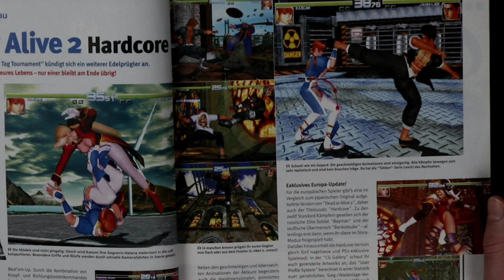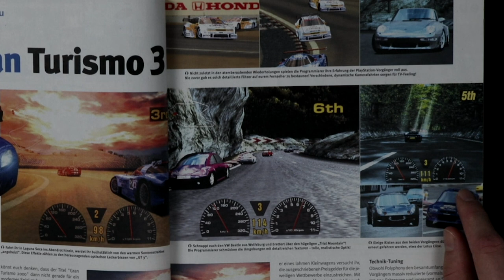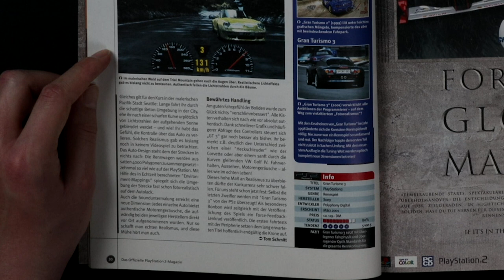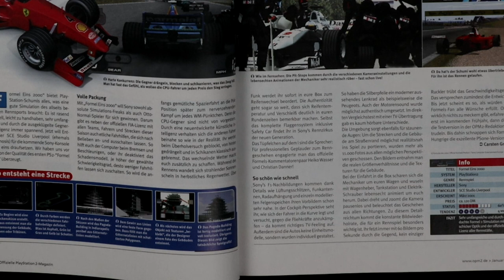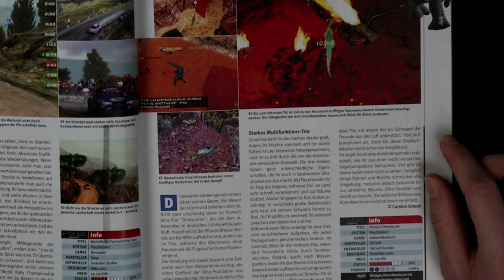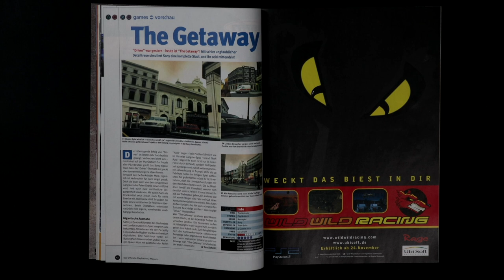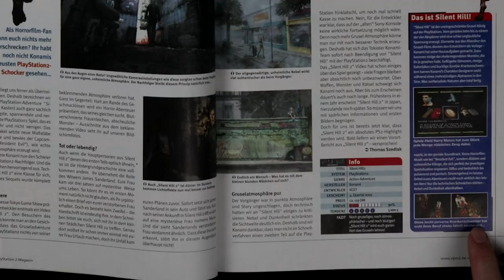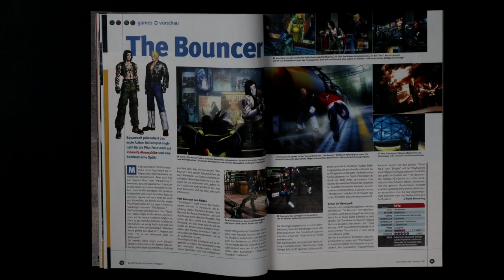Alte PS2 Spiele in REEDRO | OPM2 01/2001 | 02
Alte PS2 Spiele aus Das Offizielle PlayStation 2 Magazin 01/2001 | Episode 02
📖 Inhaltsverzeichnis und mehr in der Videobeschreibung!

■ Inhaltsverzeichnis:
├ 00:00​ Dead Or Alive 2 Hardcore
├ 07:29 Gran Turismo 3
├ 18:12 Wipeout Fusion
├ 23:51 Formel Eins 2000
├ 30:28 World Rally Championship 2001
├ 33:45 Disney's Dinosaurier
├ 36:43 Timesplitters
├ 39:42 The Getaway
├ 43:23 Silent Hill 2
├ 52:33 Werbung
├ 54:40 The Bouncer
└ 01:00:55​ Outro

└ EPIC Store Creator-Code: KenneDeinePixel

REEDRO hat die freundliche Genehmigung der Computec Media GmbH. Danke!